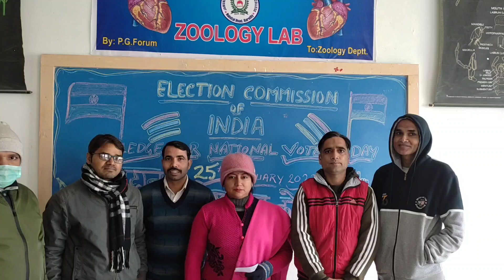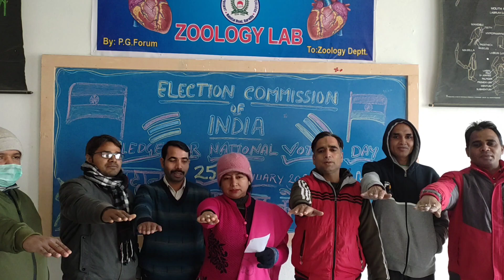Pledge for National voters day 25 january 2022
Election Commission of India.. Pledge for national voters day 25 january 2022